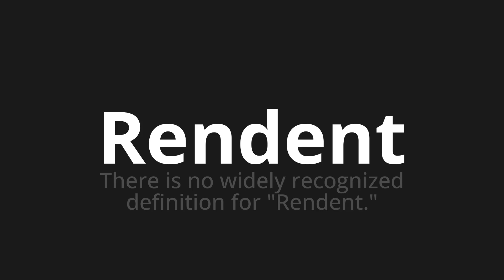How to pronounce Rendent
Master the Pronunciation of 'Rendent Which Means return' - which means : There is no Widely Recognized Definition for "Make." 📝 with @BaguettePronunciation 🎓🗣️ - [Your Guide to French]

Learn to pronounce 'Rendent' perfectly in French with our easy and engaging tutorial by @BaguettePronunciation! 📖📽️ In this comprehensive video, we provide you with native speaker examples 🗣️👂 and phonetic breakdowns 🎵 to ensure you get the pronunciation just right.

How to say Make in French